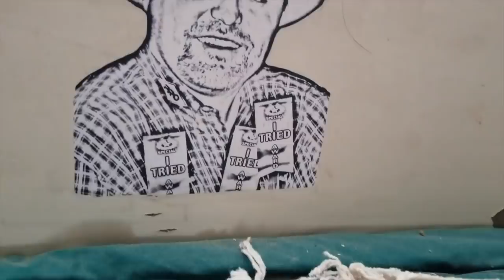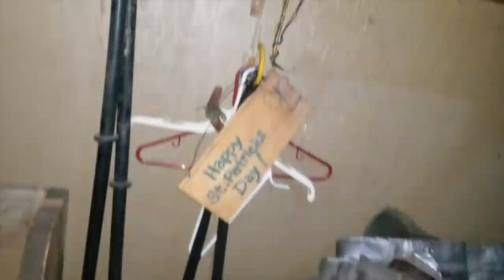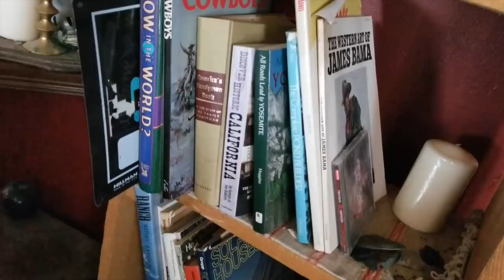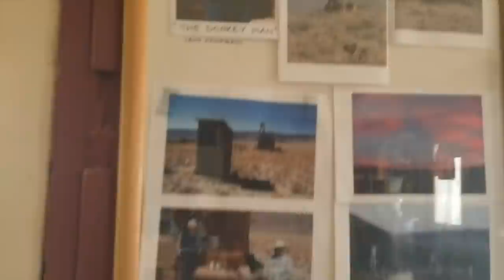High Desert Abandoned Homestead and Volunteer Cabin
Exploring an old homestead waaaay out in the middle of nowhere, with one of the best-maintained volunteer cabins I've ever seen! Some thoughtful visitor even left behind a mostly-full bottle of Fireball whiskey...should I take a nip?

Credits:
wonderhussy, wonder hussy, abandoned, nevada abandoned, volunteer cabin, adopt a cabin, abandoned cabin